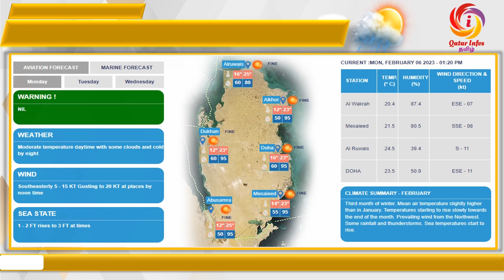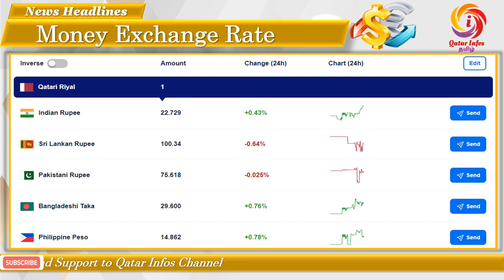கத்தார் தமிழ்ச் செய்திகள் 06-Feb-23 | Qatar Tamil News